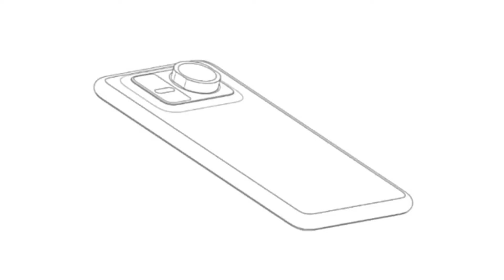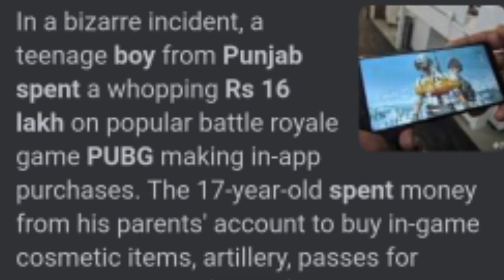Tech News #74 - Samsung Note 20 Ultra, Atmanirbhar App Ecosystem, Redmi K30 Ultra, IQOO Z1 Launch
Tech News #74 - Samsung Note 20 Ultra, Atmanirbhar Innovation Challenge, Redmi K30 Ultra, IQOO Z1

Dosto, mujhe ummid hai apko aj ka tech news pasand aya hoga to jate jate video ko lile kar de and channel ko v subscribe kar de for more awsome upcoming content.

Tech News Contains :-
Samsung Galaxy Note 20 Ultra will be expensive
Redmi K30 Ultra will feature 120hz refresh raye display
IQOO Z1 launching on 9th Julyin China
Huawei New Attachable smartphone lens patent
PM Narendra Modi Launches Atmanirbhar Innovation Challenge to  create Atmanirbhar App Ecosystem
A 17 year kid spent ₹16,00,000/- in PUBG

Top 5 Best Smart TV Under ₹50,000 In India (2020) | 4K 66" Inch TV Under 50K